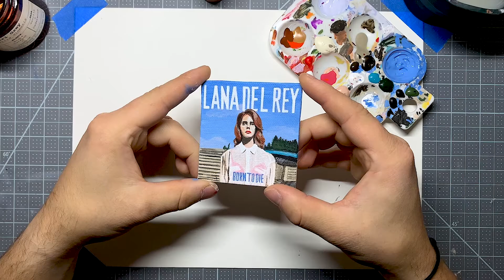Lana Del Rey “Born to Die” | Mini Canvas Acrylic Painting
Here's how I painted the tiniest mini canvas acrylic painting version of the cover to Lana Del Rey's "Born to Die"

All the art supplies I use:
🖼Mini canvas material I use
🎨My favorite acrylic paints (DecoArt)